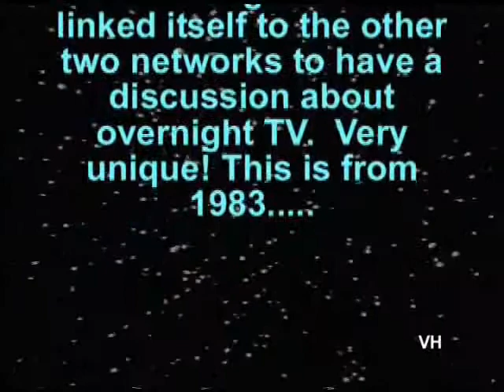CBS's "Nightwatch" - 1st Anniv. Show - 1983 - 3-network tie-in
A unique show - from 1983, here is the CBS overnight news show "Nightwatch," which celebrated their first anniversary. They tied in with the other two major networks and discussed overnight TV.